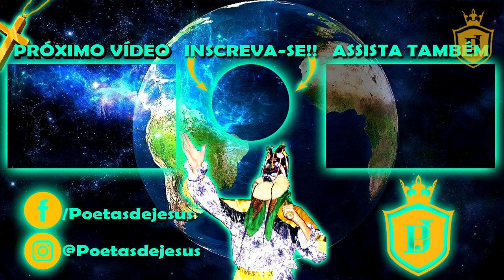FOLIA DE REIS OS DRAGÕES DE SANTOS REIS [ SAUDAÇÃO DO LETREIRO ]